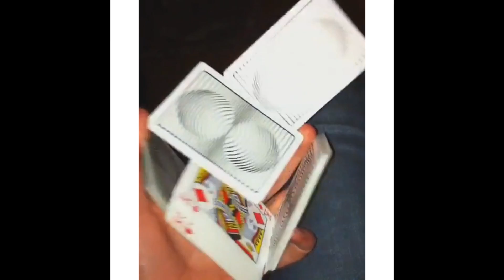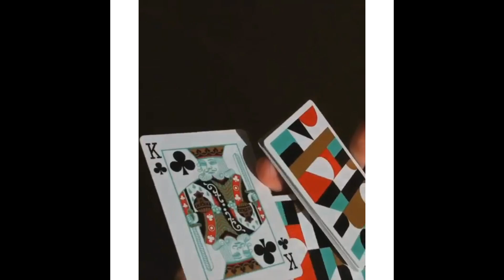Gijs De Bruijne Best Cardistry Compilation #23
The videos were taken from the instagram profile of Gijs De Bruijne.